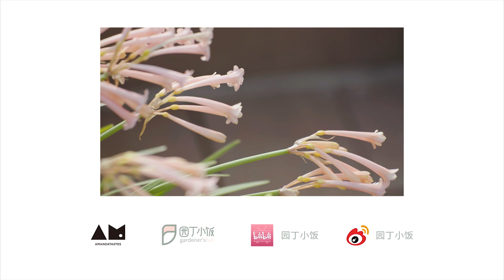【园丁小饭】冬天是花园休息的季节？那你可就错了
晴天在冬日里非常难得，每次晴天我都要思索今天又要在花园里干什么活儿。冬天花园虽然有些冷清，但可不能偷懒啊！种种球、剪枝、绑枝、施肥都不能落下，勤快的冬天，才能为春天积蓄能量，开出可爱的花来啊~

大家好，我是园丁小饭。我会定期分享一些园艺知识。如果您有任何疑问，可以在评论中告诉我。我会尽快回复你。

微信：园丁小饭
微博：园丁小饭